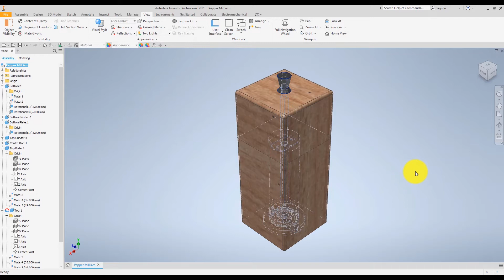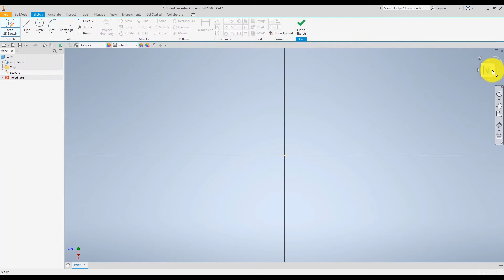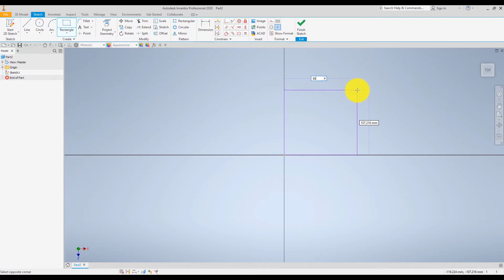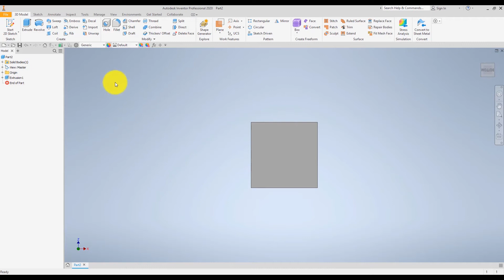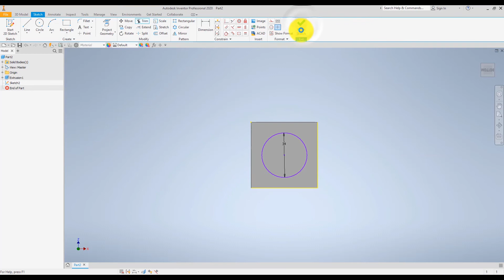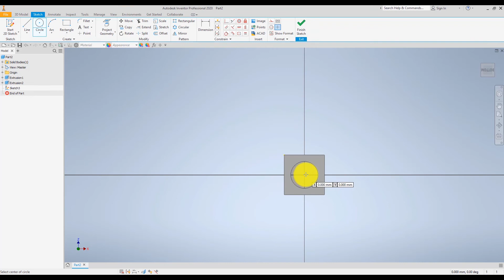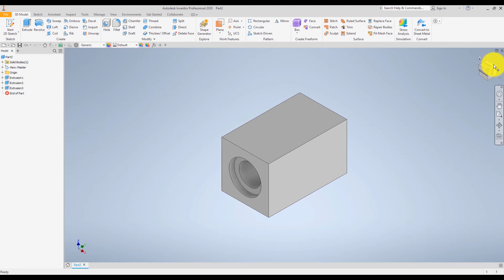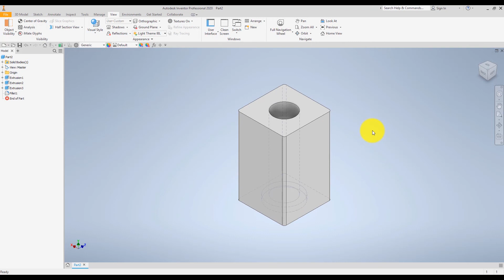CAD Model - Salt and Pepper Grinder - PART 1: Base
This video is the first of a series that shows the basic procedures to model a simple Salt and Pepper Grinder.
This is a good resource for beginners to learn the functions of creating a simple part, using the 2D sketch tool, extrude and fillet functions.
This project is aimed at school students looking to build some basic skills in Autodesk Inventor.